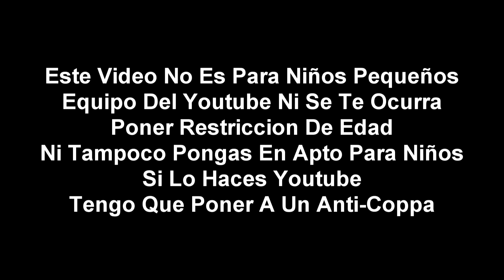(Falso) Super Smash Bros Ultimate hackea a Nat Geo Kids (Latinoamerica, 2021)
En El Año 2021 Nintendo Llamo A Super Smash Bros Ultimate Para Hackear A Netgeo Kids
Este Video Es Inspirado A LucianoTheWindowsFan, SuperOscarElFanDeGunMayhem Y Itz Doki, Itz Ely, M G G, Jose Carlo Fail, Guchi Moto, the hub for doki and d'kids LeL_Xq, Todo Discovery Kids, Doki, Fan De Discoery Kids, Fan De Discovery Kids Antiguo, Fanmaker Studio, Discovery Kids Fanmakes,